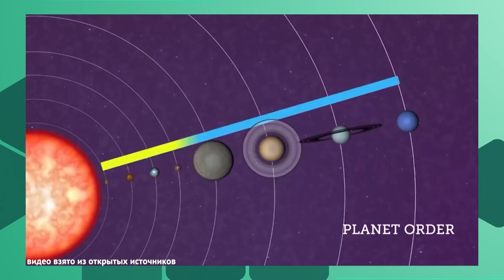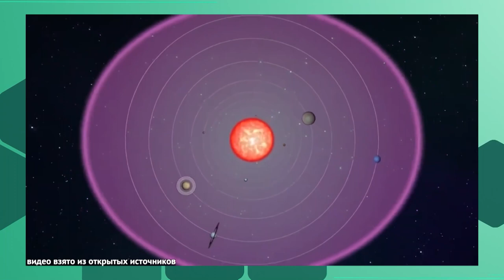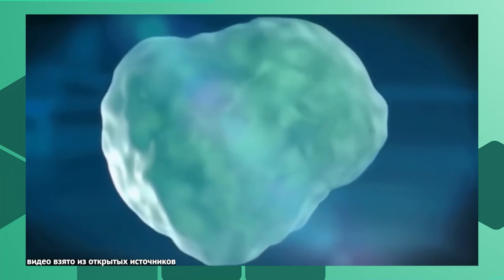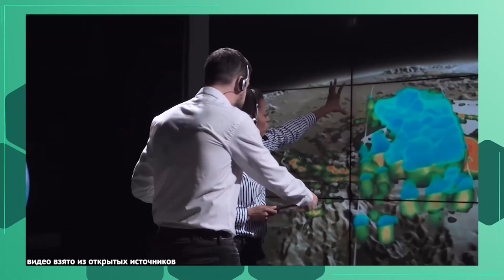ЧТО происходило с нашей планетой? И как выжить в экологическом кризисе? // "КАК ТАК?" Выпуск 15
Привет! Мир погряз в кризисах: от экономических - до моральных. Но мы здесь не для того чтобы читать нотации, а для того, чтобы рассказать вам еще и про экологические кризисы. Именно они и сделали нашу планету такой какая она есть сейчас
00:00 - 01:14 Вступление
01:14 - 02:09 Чем отличается кризис от катастрофы?
02:09 - 03:49 История земли
03:49 - 06:06 Как всегда, на самом интересном месте …
06:06 - 08:32 А что было «до»?
08:32 - 10:19 Все везде и сразу
10:19 - 14:31 Большое кислородное событие
14:31 - 18:01 Немного про вымирание
18:01 - 22:07 Когда нас ждет следующее вымирание?
22:07 - 24:11 Климатические изменения
24:11 - 25:46 Инвазивные виды
25:46 - 27:50 Ускоряемся!